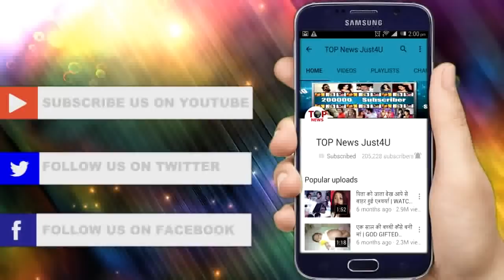KULFI KUMAR BAJEWALA || एक बार फिर मिलेंगे KULFI और SIKANDER क्या हमेशा के लिए एक होंगे बाप-बेटी